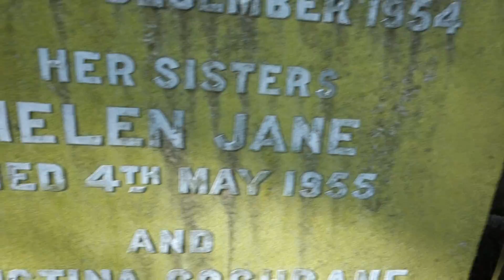Osborne Ancestry, Glasgow